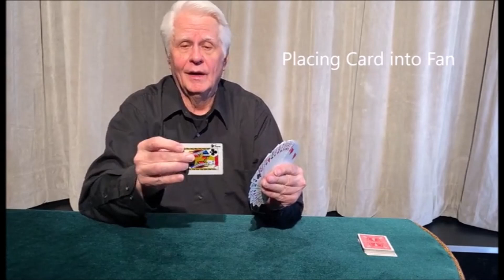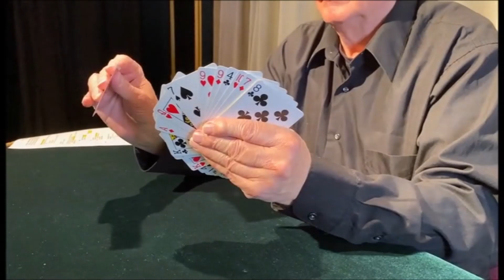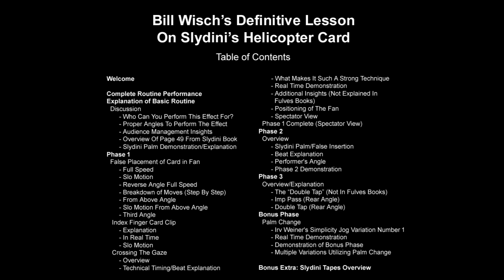Bill Wisch's Definitive Lesson on Slydini's Helicopter Card Trick DVD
Available For Sale In-Person at Bill Wisch's Lectures

Slydini’s Helicopter Card is considered by many to be one of the greatest card effects ever invented. In this DVD, Bill Wisch teaches for the first time the Helicopter Card Trick exactly as it was taught to him by Slydini. He is the only person that Slydini gave permission to lecture on Slydini’s original routines and techniques.

​This DVD features an entire performance of the effect, a detailed explanation of all three phases and a bonus phase of the routine. Bill also shares his personal insights on what Slydini called “more natural than natural” and has become known as “crossing the gaze.” Multiple camera angles are used. Secrets and methods that were not included in the Slydini books are also included. Runs approx 55 minutes and 6 seconds.

Welcome
Complete Routine Performance
Explanation of Basic Routine
Discussion
- Who Can You Perform This Effect For?
- Proper Angles To Perform The Effect
- Audience Management Insights
- Overview of Page 49 From Slydini Book
- Slydini Palm Demonstration/Explanation
Phase 1
False Placement of Card in Fan
- Full Speed
- Slo Motion
- Reverse Angle Full Speed
- Breakdown of Moves (Step By Step)
- From Above Angle
- Slo Motion From Above Angle
- Third Angle
Index Finger Card Clip
- Explanation
- In Real Time
- Slo Motion
Crossing The Gaze
- Overview
- Technical Timing/Beat Explanation
- What Makes It Such a Strong Technique
- Real Time Demonstration
- Additional Insights (Not Explained In Fulves Books)
- Positioning of The Fan
- Spectator View
Phase 1 Complete (Spectator View)
Phase 2
Overview
- Slydini Palm/False Insertion
- Beat Explanation
- Performer's Angle
- Phase 2 Demonstration
Phase 3
Overview/Explanation
- The "Double Tap" (Not In Fulves Books)
 - Imp Pass (Rear Angle)
- Double Tap (Rear Angle)
Bonus Phase
Palm Change
- Irv Weiner's Simplicity Jog Variation Number 1
- Real Time Demonstration
- Demonstration of Bonus Phase
- Multiple Variations Utilizing Palm Change
Bonus Extra: Slydini Tapes Overview